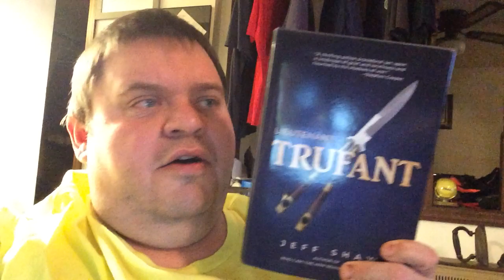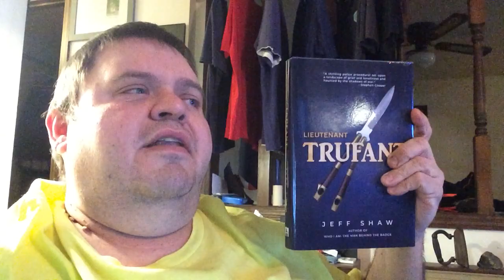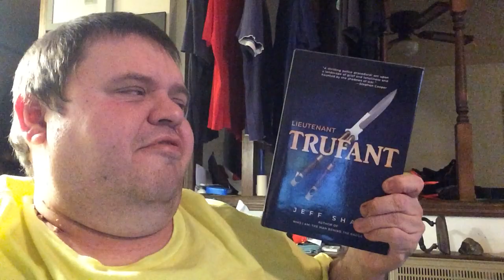The Books of Jeff Shaw (Part 1)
Figured I'd start 2024 going over the works of a fellow author friend, Jeff Shaw.

Starting off with his first novel, LIEUTENANT TRUFANT.